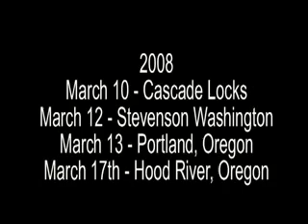No Casino in the Columbia River Gorge -- Oregon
Watch this clip from Chan 2 news and VOICE YOUR CONCERNS at public hearings.

Hearings will be held in March 2008 for the Draft Environmental Impact Study.

This news cast is from people who turned out in Portland in the Fall of 2005 to voice opposition to a Casino in the beautiful Columbia River Gorge - previously federally protected. Now the governor is trying to change this, which has surprised many people who had always thought the state governor was pro environment, natural parks, and for protecting that which makes Oregon unique and special.

As it turns out this may not be the case. Money seems to be driving these decisions and not what makes sense for Oregon's environment and the people who live and visit here year round.